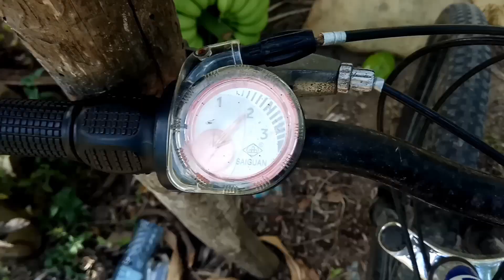Downhill comenzamos bien, terminamos mal | Yohandry Racing.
El vídeo empezó muy bien divertido, pero a la hora de grabar el descenso fue un desastre.